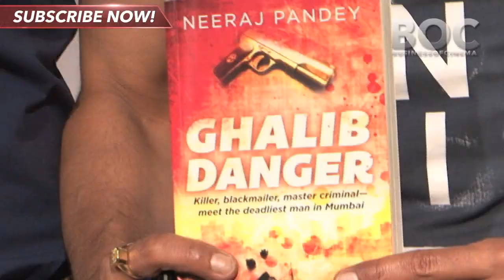Anupam Kher Launches Book Ghalib Danger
Director Neeraj Pandey, who has made the much acclaimed films A Wednesday and Special 26, has now written a book titled, Ghalib Danger.  Anupam Kher launched the book and spoke about his experiences with Neeraj Pandey. Also present were Divya Dutta, Suchitra Pillai, Shriya Saran, Anup Soni, Manoj Bajpai and others.